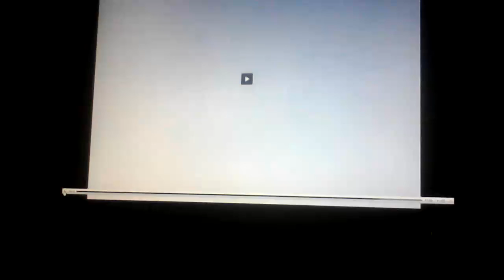Squidward Running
SB-129